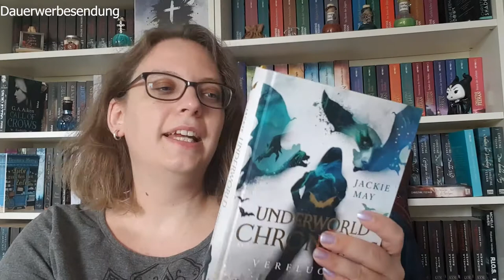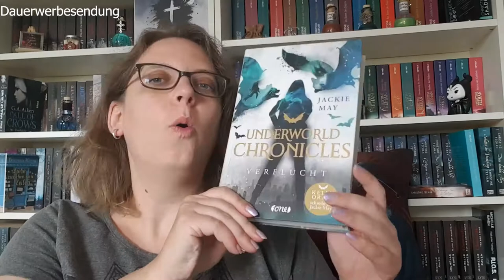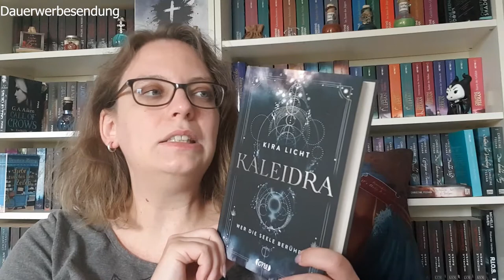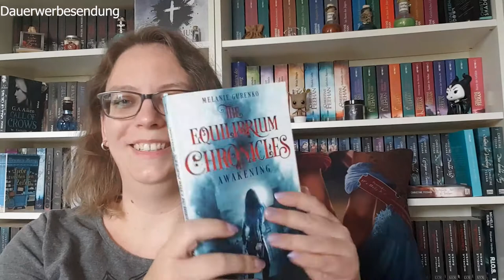Neuzugänge Juni 2021: 16 eBooks und 3 Bücher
Meine Neuzugänge im Juni, die doch sich in Grenzen gehalten haben. Bei den eBooks bin ich wieder mal etwas eskaliert. Jedoch hält sich das etwas in Grenzen.
Das war eine gute Mischung und wieder war ich ein Coveropfer. ;)

In diesem Video:
0:00 Intro & Underworld Chronicles - Verflucht von Jackie May
2:10 Kaleidra - Wer die Seele berührt von Kira Licht
3:04 The Equilibrium Chronicles: AWAKENING von Melanie Gurenko
5:16 Mordred: Der Bastard des Königs (Mordred Saga) von Scarlett Hunter
06:15 Cassidy: Weiß wie Schnee (Band 1) von Christine Troy
7:12 Sommerherzen im Regen von Karin Lindberg
8:24 Chicago Crush: Schicksalshauch (Of Love 1) von Liv Keen
9:18 Herzklopffinale: Elfmeter ins Herz von Tanja Neise
10:24 Alpha: Eine raue Wandler Romanze von Sara Fields
11:25 The Agent: Licence to Love von Katrin Frank
12:25 Kiss Me Never (Crushed-Trust-Reihe 1) von Lana Rotaru
13:25 Deine Liebe muss es sein (Die Sullivans aus Seattle 2) von Bella Andre
14:43 Sag nicht nein zur Liebe (Die Sullivans 5) von Bella Andre
15:30 Traumwandler: Waldflüstern (2) von Julia Skye ^
16:07 Kein Grund zur Liebe von Marleen Reichenberg ^
17:24 Regency Roses. Im Herzen ein Lord von Dana Graham ^
18:26 Das Schicksal (Dark Creatures 3) von Karen Lynch^
18:58 Secret Circle - Verhängnisvolle Sehnsucht (Teil 5) von Amanda Frost  ^
19:49 Touched: Süchtig nach dir von Lea Mayance^

Bücher:
Underworld Chronicles - Verflucht von Jackie May

Mordred: Der Bastard des Königs (Mordred Saga) von Scarlett Hunter

Deine Liebe muss es sein (Die Sullivans aus Seattle 2) von Bella Andre

Sag nicht nein zur Liebe (Die Sullivans 5) von Bella Andre

Regency Roses. Im Herzen ein Lord von Dana Graham ^

Info:
Dauerwerbesendung - selbstgekauft

Rezensionsexemplar  - Ein Produkt (meist Bücher), dass mir kostenlos zur Verfügung gestellt worden ist. Dies hat keinerlei Einfluss auf meien Bewertung. Gekennzeichnet mit ^.